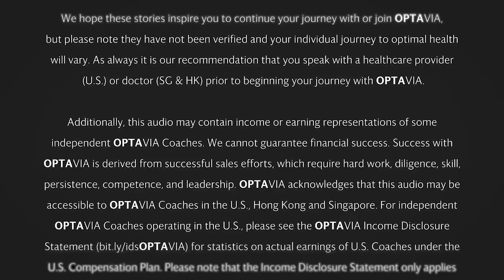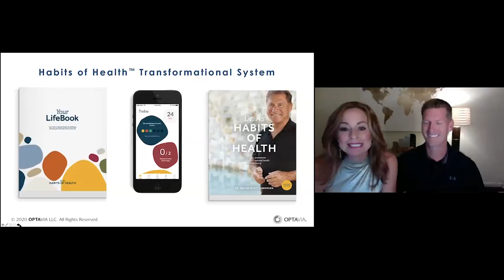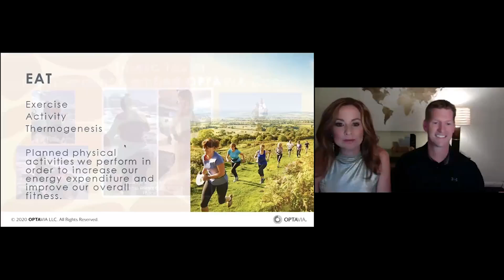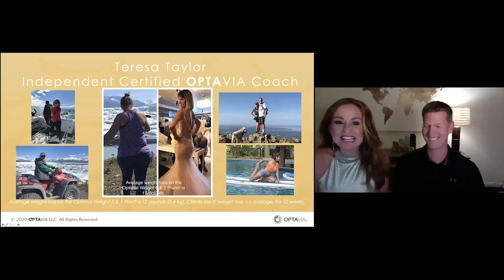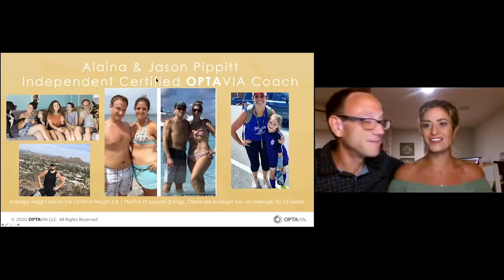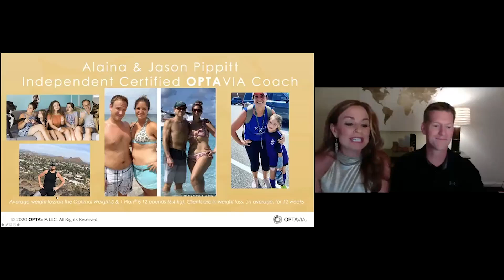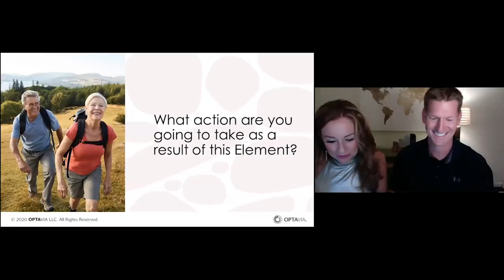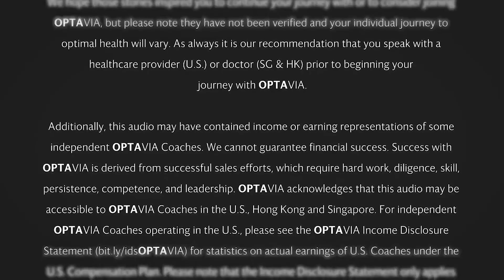Element 17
How Do You Become A Perpetual Motion Machine?